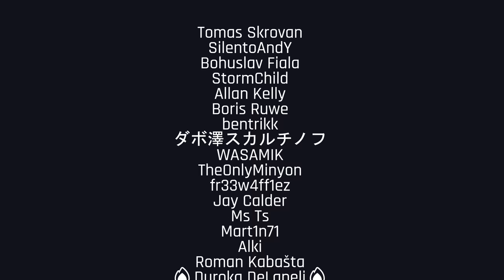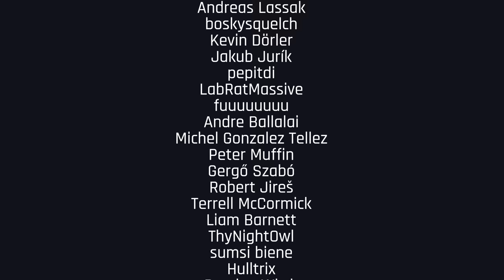Kaira - Darkshire In The Woods 2023 | Drum and Bass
Venue & Date: Chotěvice - Svatá Kateřina CZ/ 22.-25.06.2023

DnBPortal BassPortal Drum and Bass | Live | Set | Mix | Workout | Gaming | DJ | Best | 4k

00:00 DnB Portal - Entrance
54:34 Thanks to our Members 🖤